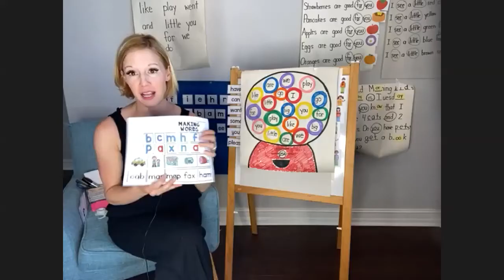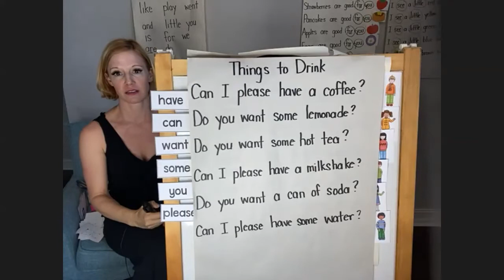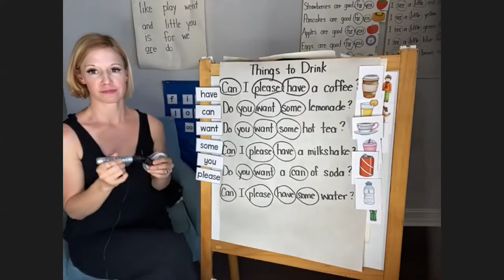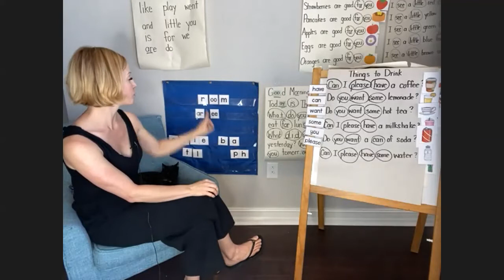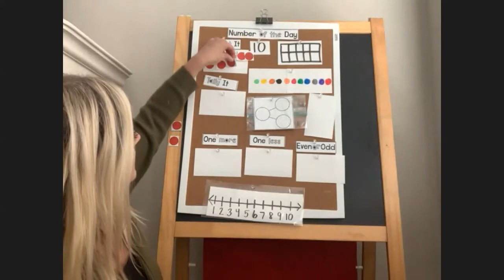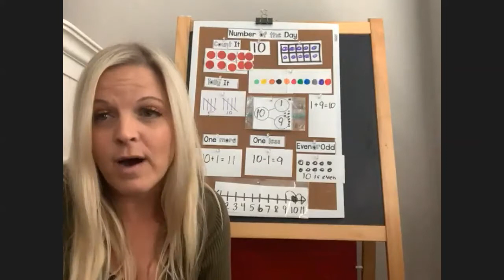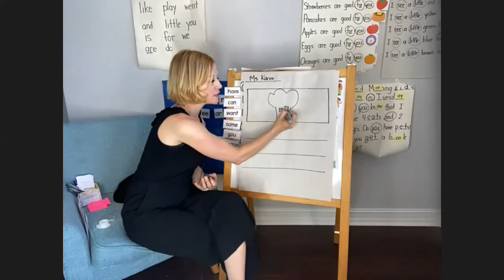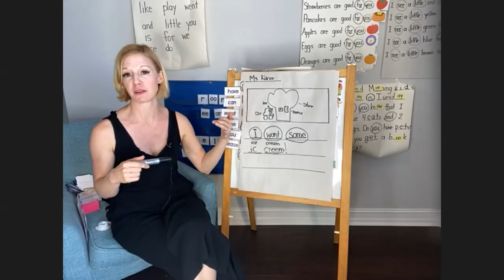TRC Virtual Day 5 3pm